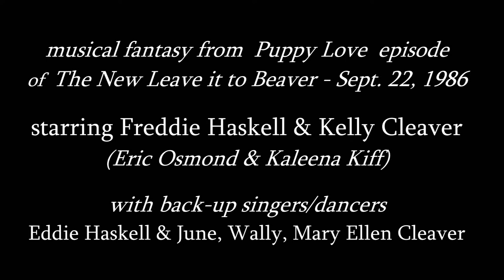My Girl musical fantasy by Cleavers and Haskells 1986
A fun musical fantasy song & dance number of My Girl in a 1960s Mayfield diner starring Eddie Haskell's son Freddie (Eric Osmond) and Wally's daughter Kelly (Kaleena Kiff), with back-up dancing and singing by Eddie & June, Wally, Mary Ellen Cleaver in the Sept. 22 episode of The New Leave it to Beaver called Puppy Love (Kelly briefly infatuated with Freddie when he comes to her rescue to spare her from class bullies).